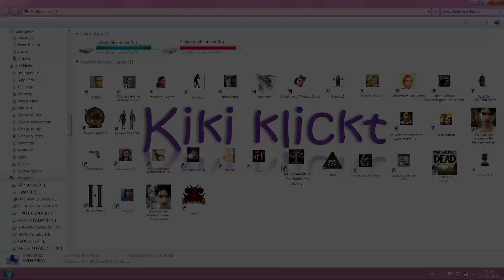DIABLO - Let's Play Full Walkthrough & Lösung - 7 [Deutsch] ~ Level 5 bis 6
Wir durchqueren das komplette Level 5 und steigen hinab auf Level 6.